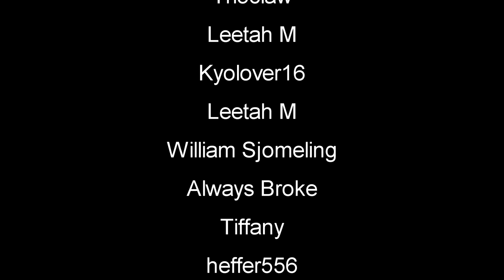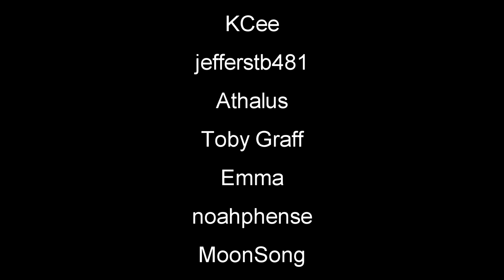Covered Bridge | The Infected Gameplay | S5 Part 60